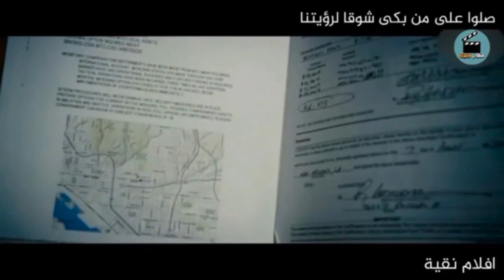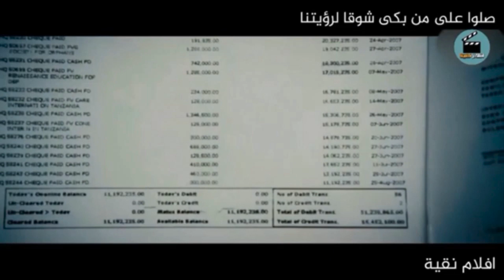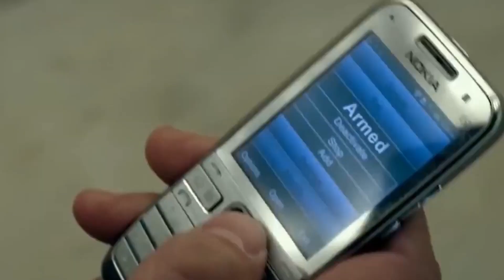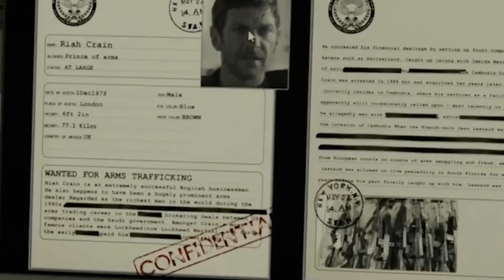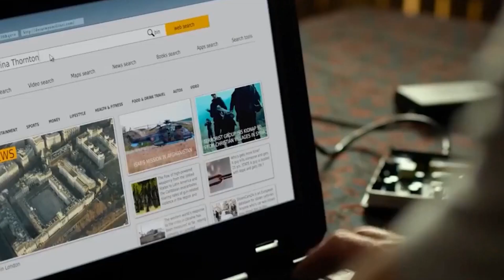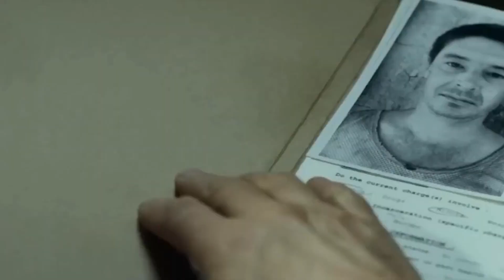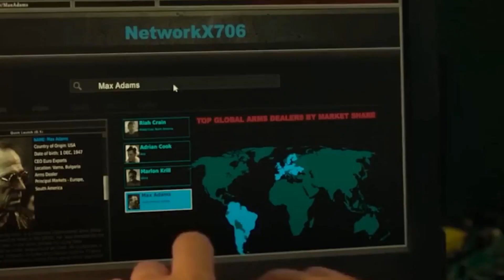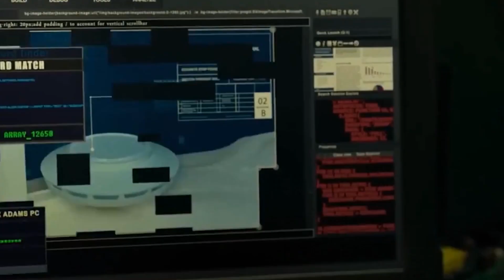قا_تل مأجور محترف يقت_ل صديقه لانه خائن وعلم ابنه و قرر الانتقا_م لابيه ا ملخص فيلم The Mechanic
للاشتراك في القناة اضغط على الرابط